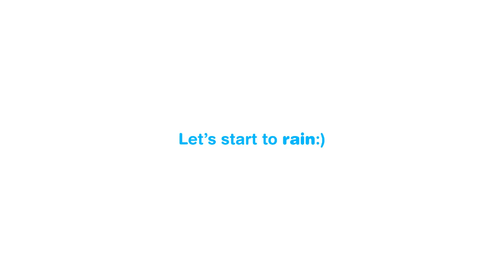Dailylife Lab - Rainy Pot (teaser movie)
The Rainy Pot is the first item of a living design studio 'Dailylife Lab'. This is a flowerpot that waters the plants with raindrops. Its design captures more than just the form or the image of the nature but displays the vibrant life of the nature.

Enjoy the scene of raindrops for your plant when you pour water on the 'Rainy Pot' and its adorable design makes a great interior decoration. Furthermore, This is also highly functional because you can water evenly to your plant without a watering can.